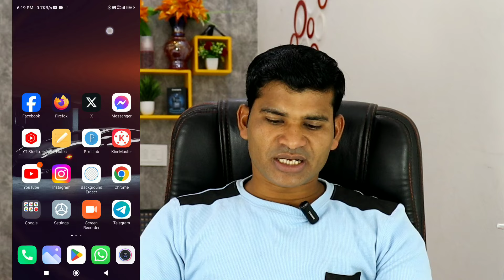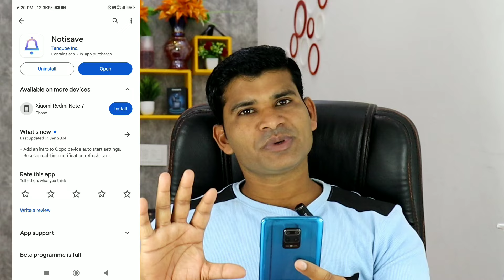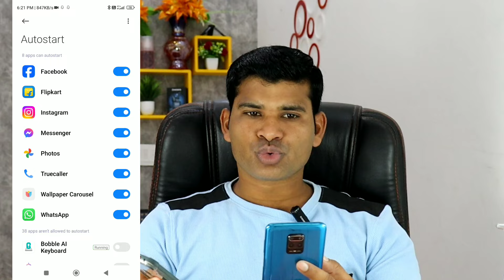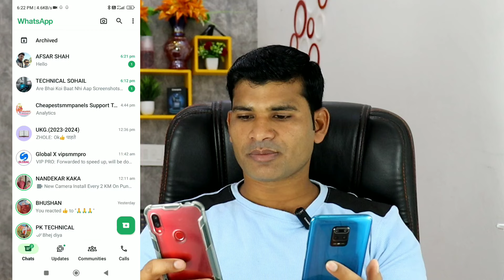How to see deleted whatsapp messages | व्हाट्सएप के डिलीट किये मैसेज को कैसे देखते है?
WhatsApp ki ek Kamal ki Trick bataya hai jisase Bina koi App download kiye aap WhatsApp ki deleted message ko dekh sakte hai ! Yani agar apko koi message bhej kar delete kar dega to use aap dekh sakte hai

how to recover deleted message
whatsapp ke delete message kaise dekhe
whatsapp se delete message kaise dekhe
recover deleted whatsapp messages whatsapp par delete message kaise padhe
whatsapp delete message kaise padhe

Genetic Mic
Green Parda

                    🌹🌹  धन्यवाद 🌹